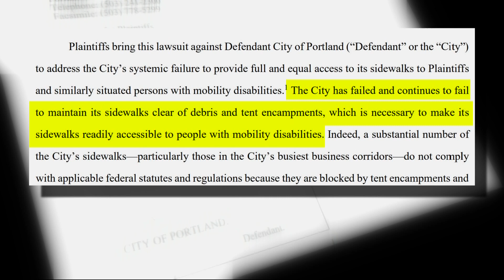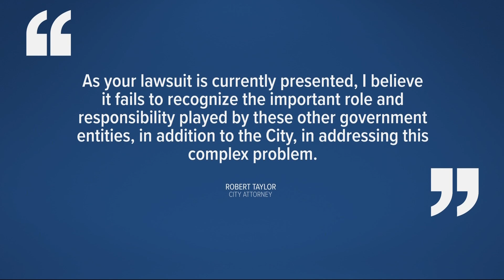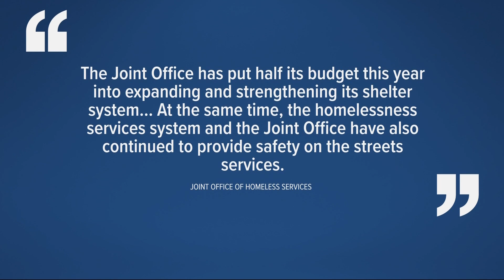City of Portland responds to homeless camping ADA Lawsuit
Early last month a group of Portlanders with mobility disabilities filed a lawsuit against the city. Arguing the city is in violation of the Americans with disabilities act as well as the federal rehabilitation act by allowing homeless tent sites to block sidewalks. The city has since responded.